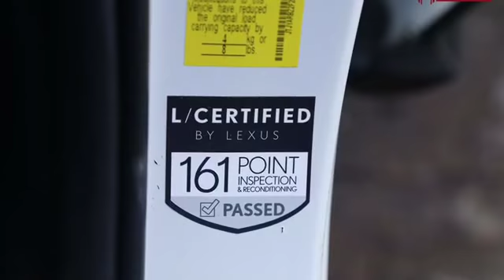ឡានលក់,Lexus NX 200t f sport 2015, price car for sale, Lexus for sale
Price: Call or Inbox
Brand: Lexus
Model: Lexus NT200t F Sport
Year: 2015
Exterior Color: Chocolate
Interior Color: Yellow
Engine: 3.0 Liter V4
Fuel Type: Diesel
Number Plate: 2AC
Car Condition: No Hit & No Paint
This car is full options.

Location: St. 61 Corner 102, Behind Corner USA Embassy or In Front of Exchange Square.